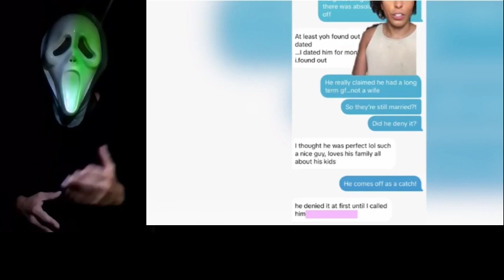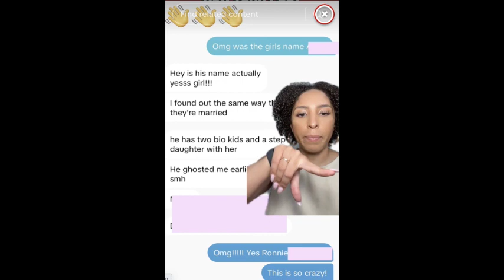Man ghosts woman by sneaking out of hotel room after flying her to Miami or just their second date😅​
Tell her about a trip she won't soon forget.

A woman from Maryland who revealed she was ghosted by a man who flew her to Miami went popular on TikTok after saying she first had "no idea why."

According to Chandler, 30, who shared a hotel room with the man, he packed up his belongings and left permanently while she slept. This was revealed by Chandler.
The man informed Chandler about a sister he hadn't seen in a while who he was going to have lunch with, according to Chandler, who introduces the video, which has received over 3 million views.

I said, "Okay, good. Just remember we have these difficult-to-get lunch reservations at 1:30. She says, "He's like, 'Yeah, I'll be back before that.

The TikToker claimed that she didn't give it any thought and proceeded to the pool to pass the time while "soaking up some sun."

'Hey, where are you, don't forget about lunch,' I said at 1:10 p.m. I asked, "Where are you, like are you picking me up for lunch?" around 1:20 p.m. A. Chandler Despite his frustration at this point, Chandler decided to give the man a second chance in case something had actually happened to him.

When the man failed to show up for the new date, according to Chandler, she cancelled everything and returned to her hotel room to take a sleep.

But things worsen, Chandler argued.
As she was going to get ready, she saw that the man's belongings were missing. Chandler claimed she had some friends in the area and had decided to hang out with them instead.

Chandler surprisingly said, "I glance around and I look at the corner, and I realize his stuff is not there.

The video continues, but then, in one of many follow-up videos, Chandler shows screenshots that revealed the man eventually texted her back.
The only thing the man said in response to Chandler's concerns was "I'll be fine," when she questioned whether he was "okay."

Chandler, who is still looking for answers to everything going on, eventually receives the response she had been anticipating.

With input from the audience, Chandler explains that the man was actually leading a double life and had a wife and family in a later follow-up.